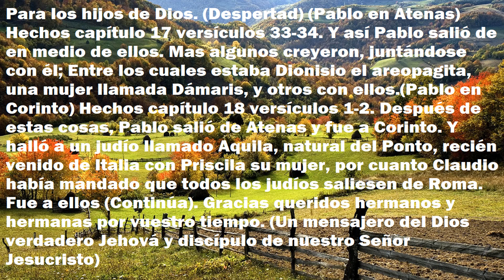BIBLIA 📖. Evangelio (Hechos). Capítulo 17 versículos 33-34. (Despertad).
19-11/23. SOLUCIONA TUS PROBLEMAS. (CON LA BIBLIA 📖). Aprende Español, Inglés, Francés, Alemán, Italiano, a través de la historia y profecías de la Biblia. Estudios gratuitos. Queridos hermanos y hermanas si algun video no se ve bien,  aquí tienen el texto completo. (Hechos) Hermano Lucas. Bienvenido al estudio bíblico. Para los hijos de Dios. (Despertad) (Pablo en Atenas) Hechos capítulo 17 versículos 33-34. Y así Pablo salió de en medio de ellos. Mas algunos creyeron, juntándose con él; Entre los cuales estaba Dionisio el areopagita, una mujer llamada Dámaris, y otros con ellos.(Pablo en Corinto) Hechos capítulo 18 versículos 1-2. Después de estas cosas, Pablo salió de Atenas y fue a Corinto. Y halló a un judío llamado Aquila, natural del Ponto, recién venido de Italia con Priscila su mujer, por cuanto Claudio había mandado que todos los judíos saliesen de Roma. Fue a ellos (Continúa). Estudios gratuitos. 📖 🧡. Escuela, Gran Canaria. España.